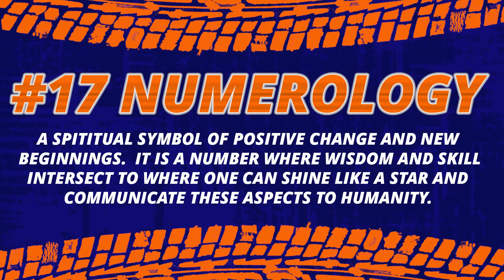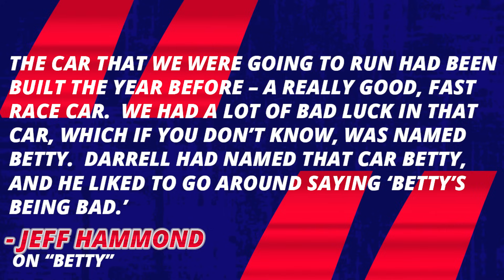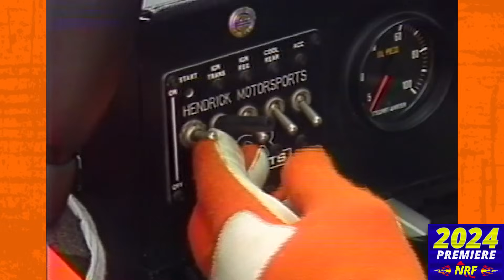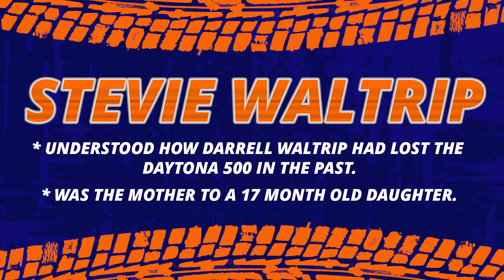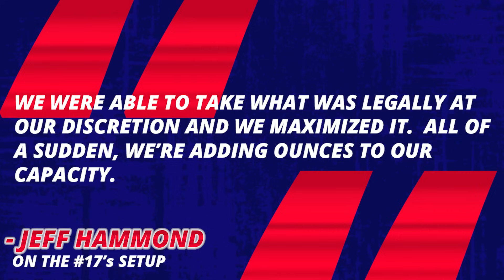17: Darrell Waltrip's Day of Daytona 500 Destiny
Darrell Waltrip came to Daytona Beach, Florida for the 17th time in 1989.  With the Hendrick Motorsports number 17 team and Jeff Hammond, he was ready to finally put his name on the Harley J Earl Trophy and win the 1989 Daytona 500.

NRF Productions presents "17: Darrell Waltrip's Day of Daytona 500 Destiny."